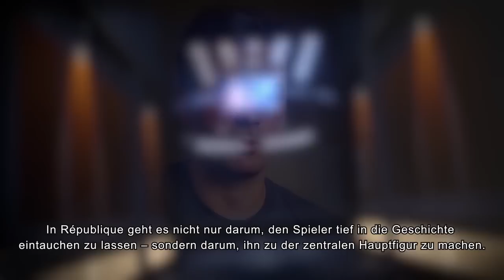République Announcement Trailer (EU - German)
About the game:
Now that République is on PS4™, players can finally take full control of Hope, a young woman
held captive inside Metamorphosis, a shadowy totalitarian state ruled by the omnipresent
Overseer. By hacking into this secret nation's elaborate surveillance network, players and Hope
begin a treacherous and thrilling journey to freedom.

Seattle-based Camouflaj developed the game and has received numerous awards including
“Excellence in Storytelling” from the International Mobile Gaming Awards (IMGA). With a 87
percent Steam user rating, République’s reviews have been positive.

Although it was previously limited to PC and mobile, now PS4™ players can look forward to
experiencing the entire season—including the fifth and final episode—in one complete package.

Keep up with all of the latest information by following us on Facebook and on Twitter (@NISAinEurope).